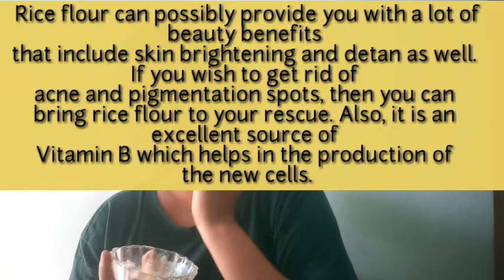DIY RICE FACE PACK FOR WHITENING | FACIAL AT HOME | TIGHTENING AND GLOW MASK | घर पर करें फेशियल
Here’s how you can make your own rice face pack  at home! This rice pack works as an anti-aging recipe that anyone can apply daily to improve skin tone, reduce the appearance of fine lines and overall have a more glowing brighter complexion.

3)GET SHINY HAIR, SILKY HAIR, SMOOTH HAIR, LONG HAIR NATURALLY~HENNA HAIR PACK FOR DRY DAMAGED HAIR:

5)5 BEST SANITARY PADS FOR WOMEN IN BUDGET|| LOWEST PRICE|| Best Sanitary Pads In India With Price:

7)Natural and Effective home remedy for dark circles | आंखों के नीचे काले घेरे हटाने के उपाय In Hindi:

8)How To Make Neem Oil at Home and Benefits || शुद्ध नीम तेल बनाने की विधि Neem Oil Recipe:

10)COFFEE HOMEMADE FACE PACK |1 ही बार में चेहरे को इतना गोरा कर देगा की होश उड़ जाएंगे |COFFEE FACIAL:

Tc,
Love love
Deepshikha🤘
Xoxo